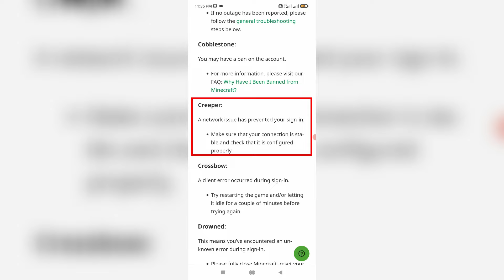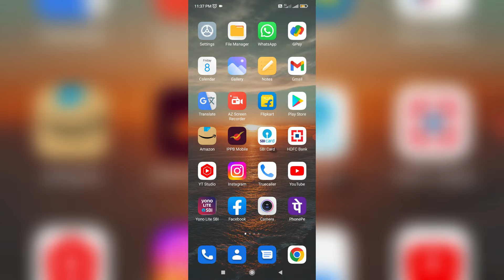Fix we could not sign you into your microsoft account minecraft | problem solved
This tutorial is about how to fix we could not sign into your microsoft account minecraft error code creeper.

If you press "More info" option,it redirects to the minecraft help page.

Here it shows the some error codes and reasons like Bat,Cauldron,Cobblestone,Creeper,Crossbow,Drowned,Ghast,pufferfish and glowstone.

This solution works for minecraft 2023 released 1.18 version and upcoming 1.19 also.

But if you have a ps4 or ps5,xbox one,nintendo switch and ios based iphone,ipad devices don't try this method.

Because it not working for you,at same time this issue also occurs on minecraft java edition in windows 10 pc.

This video has english subtitle at same time you can translate to cara mengatasi,hatası çözümü,hindi and malayalam languages.

Today i get the following one error notification while i try to login my minecraft pe :

Failed to login

We could not sign you into your Microsoft Account.

Access to Realms, Profiles, and your Marketplace items will be limited.Please try again later.

Error Code: Creeper

OK

How to solve we couldn't sign you into your microsoft account minecraft bedrock :

1.One of my subscriber ask to me,why it shows this kind of message and what is the meaning of this issue?.

2.And sometime this error occurs,due to minecraft server is down.

3.But if you feel problem is your side just follow few steps to fix this error message.

4.So first of all clear that minecraft app data's.

5.And one time reset your mobile data and wifi connections and also don't forget to restart your android mobile.

6.So i hope if you follow this simple steps,finally this problem is solved in permanently.